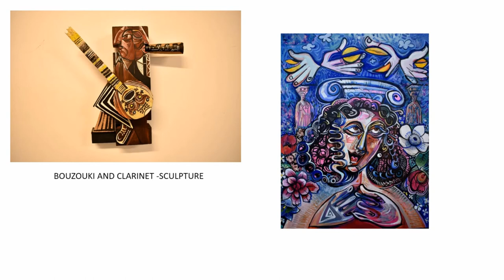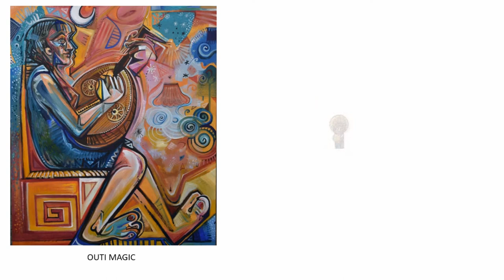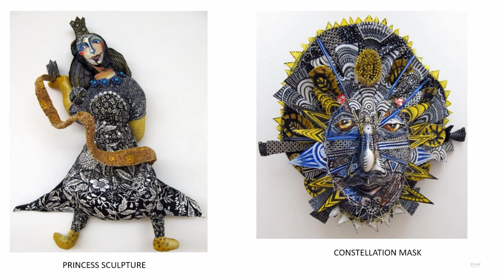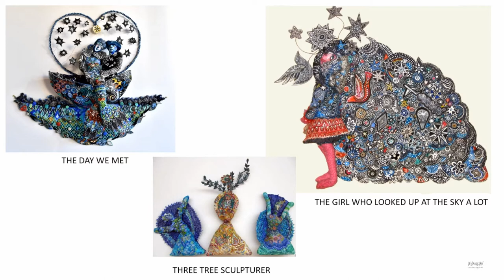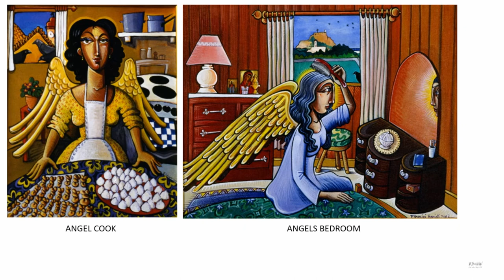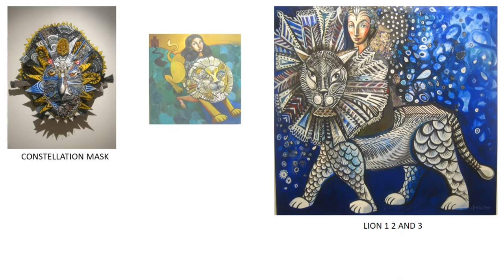EFROSSINI CHANIOTIS Visual Artist - Greek-Australian painter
Efrossini Chaniotis is a Greek-Australian painter and sculptor passionate about exploring different ways of storytelling through art. She creates work that is largely figurative and narrative, drawing on her Greek cultural heritage. Efrossini’s style of art is uniquely hers with its striking color and composition, teamed with influences from Byzantine iconography and modern art .
Efrossini is a sculpture graduate of the South Australian School of Art and a painting graduate from the Athens School of Fine Art. Winner of the 'Lecturer's Prize for consecutive years in Athens, in 3rd year she was granted a scholarship to also study at the Madrid School of Fine Art. . Now in Australia she regularly exhibits in group and solo shows around Melbourne and has her paintings and sculptures in private collections, nationally and overseas. She has made murals and street art in Australia and overseas for community groups, council projects, private and commercial clients. The artist currently works from her Little Mykonos Studio in West Brunswick.